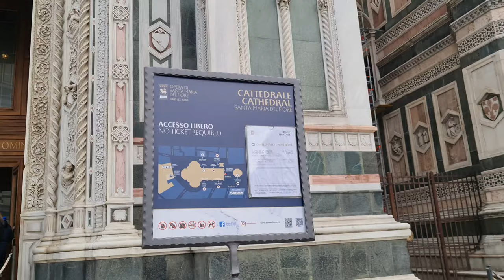☀️САНТА - МАРИЯ - ДЕЛЬ - ФЬОРЕ ☀️ФЛОРЕНЦИЯ ☀️ИТАЛИЯ ☀️